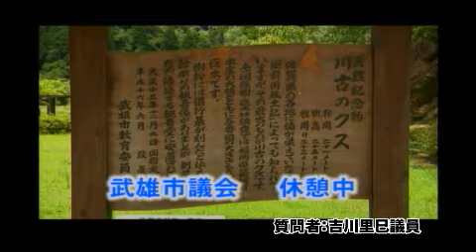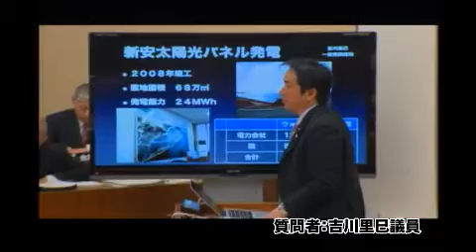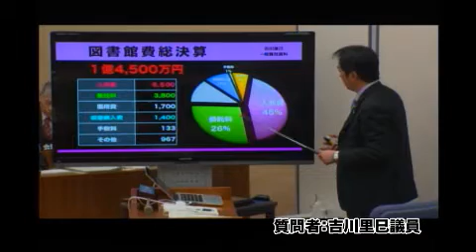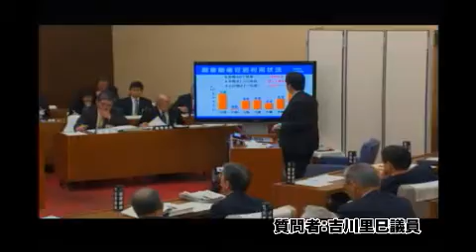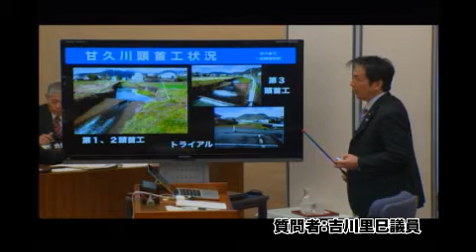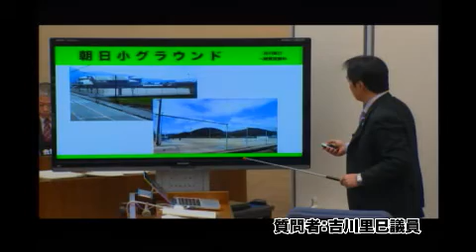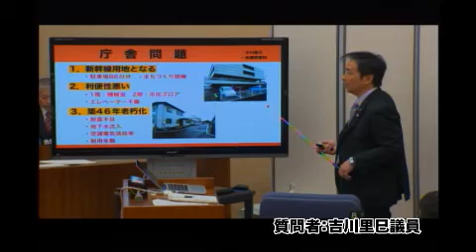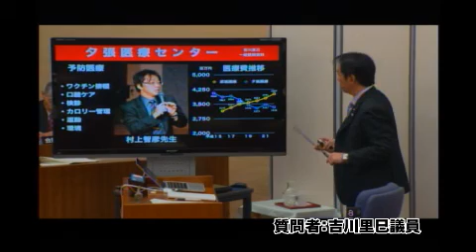武雄市議会定例会H24 3 16一般質問 吉川里已